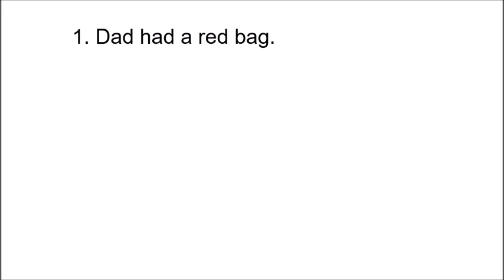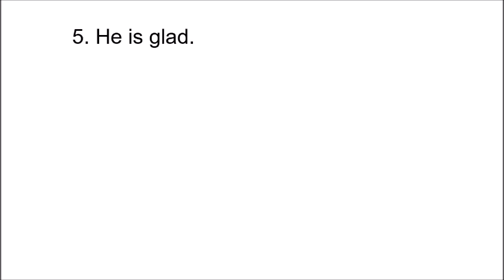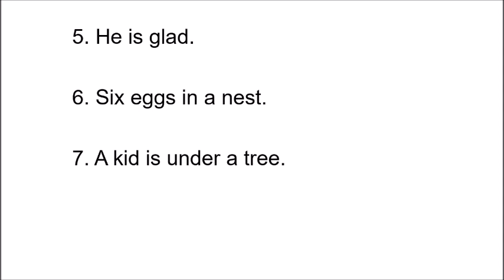Read the sentences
This video has 9 sentences. Please send your child's reading video latest by January 20, 2021.